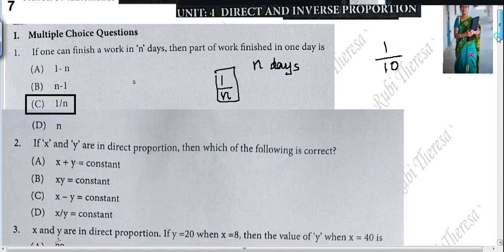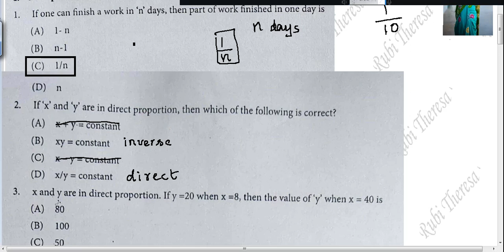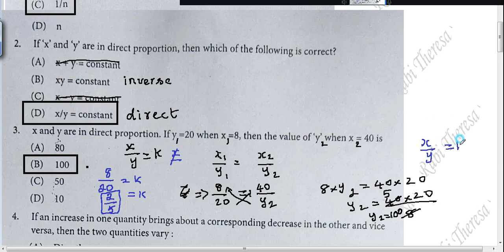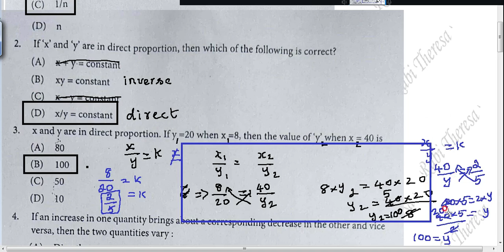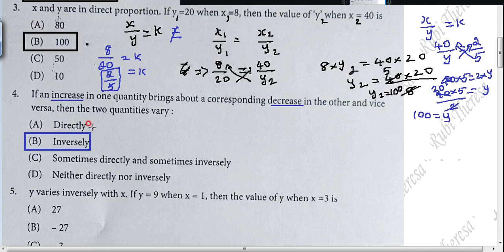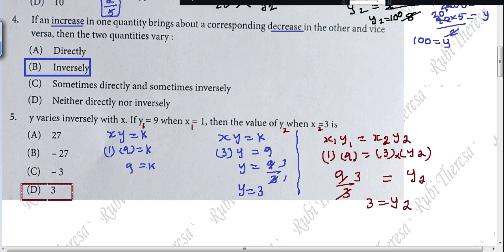7th Maths | Worksheet 5 | English Medium |TERM 1| Direct and Inverse Proportions | SUM 1 to 7